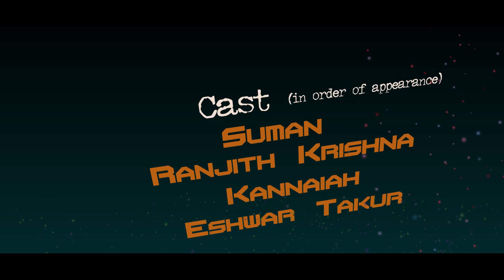Chichora - A Telugu Comedy Short film by Prashanth Karthik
Finally Here Comes My New Short Film CHICHORA..After making more than 10 short films..Making CHICHORA is a kind of new experience for me..,in the aspect of 'MOVIE GENRE'.